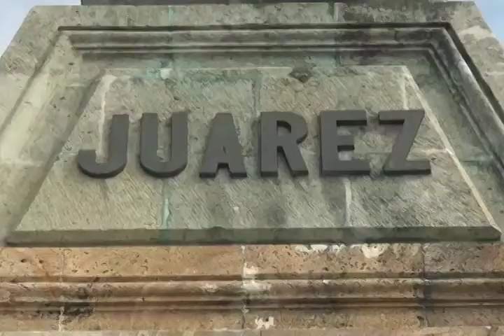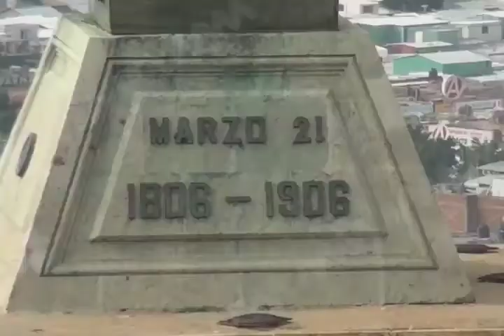METZTLI NATALICIO BENITO JUAREZ FT